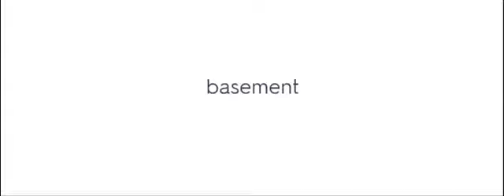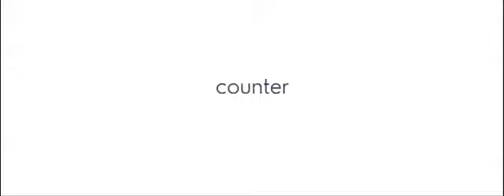D2 K6 Teil 1